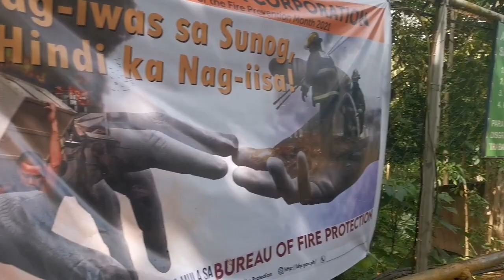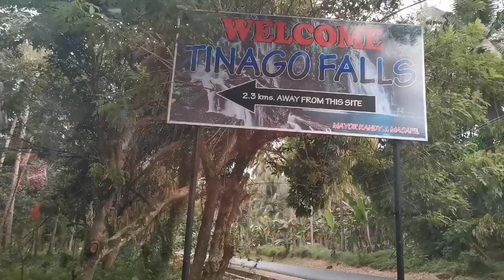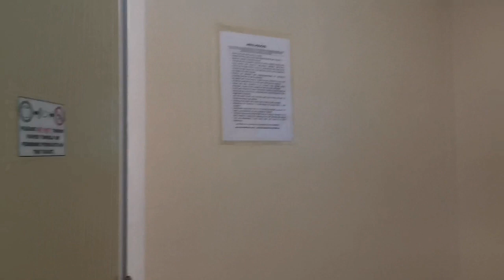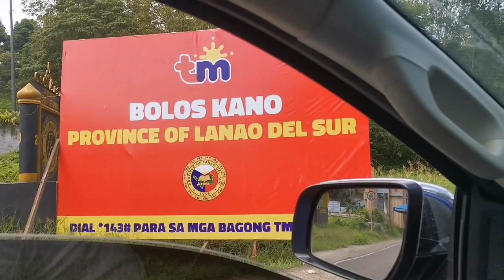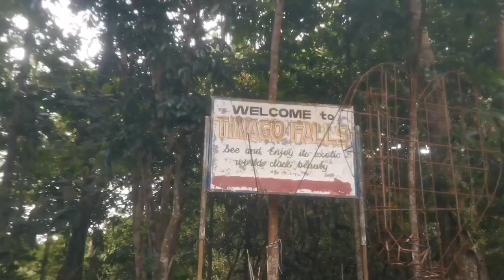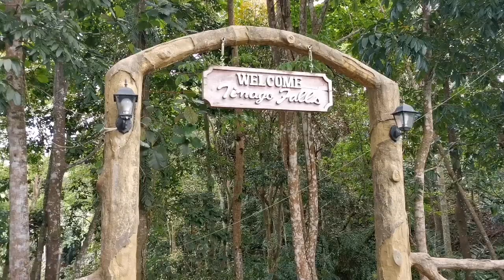CAGAYAN VLOG PART 2: MARIA CRISTINA FALLS? TINAGO FALLS? GUSTO KO YAN! | GEMMA LLANES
Hi! I'm new here in YouTube! Please support me for more travel vlogs!